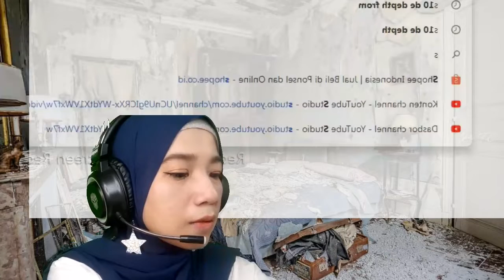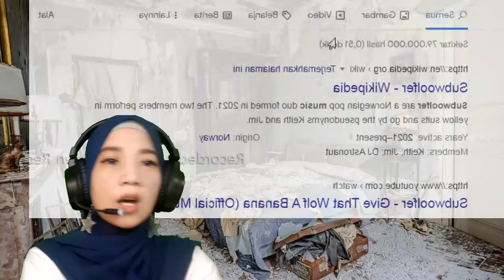Circus Mircus - Lock Me In - Georgia🇬🇪 - Official Music Video- Eurovision 2022 [LA React 🇮🇩Reaction]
Terima kasih kalian sudah support channel ini, maaf apabila terdapat kesalahan baik secara audio maupun visual, ini hanya hiburan semata!
For podcast collab or business

Original Content by : Eurovision Song Contest Circus Mircus - Lock Me In - Georgia 🇬🇪 - Official Music Video- Eurovision 2022 [LA React🇮🇩Reaction]